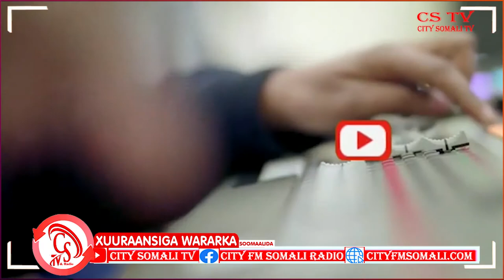"Degmada Mahadaay Waxay Ku nooleed Xoolo iyo Beero, Xoolo dhaqato iyo Beeray ayay ahaayee...."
"Degmada Mahadaay Waxay Ku nooleed Xoolo iyo Beero, Xoolo dhaqato iyo Beeray ayay ahaayee. " Gudoomiyaha Degmada Mahaday.